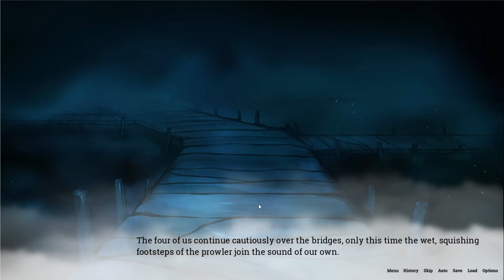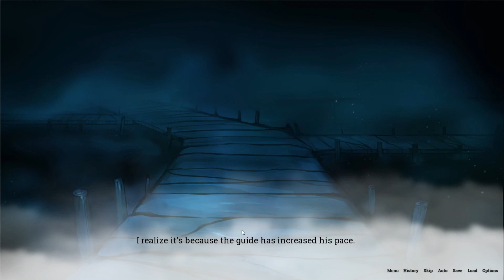Lake of Voices [Second Playthrough] - Part 2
Sorry for the delay...blame Tom Nook